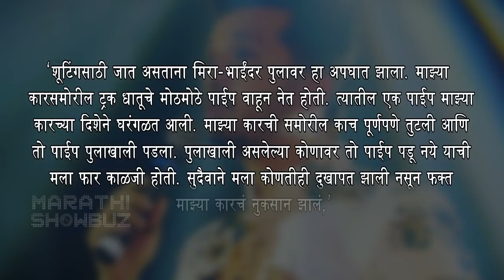Abhjieet Khandakekar | अभिजित अपघातातून बचावला! | Mazya Navryachi Bayko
झी मराठीवरील माझ्या नवऱ्याची बायको मधील नायक गुरुनाथ सुभेदार म्हणजेच अभिजीत खांडकेकर शूटिंगला जाताना थोडक्यात अपघातातून बचावला.